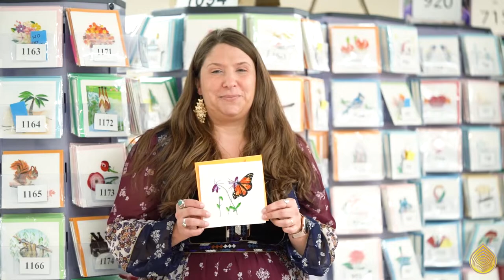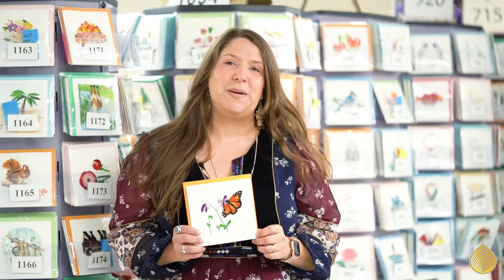Quilled Monarch Butterfly Greeting Card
This week Anya is sharing a beautiful and thoughtful card to send to anyone embarking on a new journey!

Quilling Card makes beautiful Quilled greeting cards that are works of art.
Don't just send a card, send art!